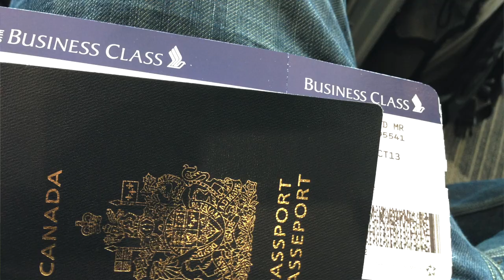Mes Opinions Impopulaires | Victor Voyage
Bon, cette semaine, je ne vous révèle pas de secrets sur les avions, mais vous parle de mes opinions impopulaires liées aux voyages. Juste parce que ca me tente :)